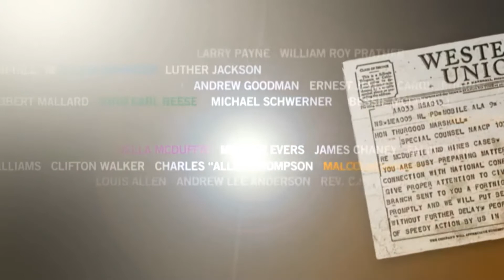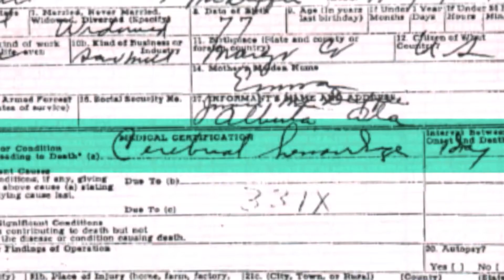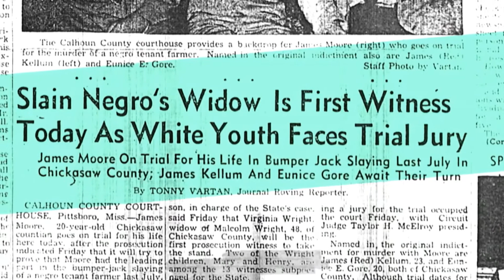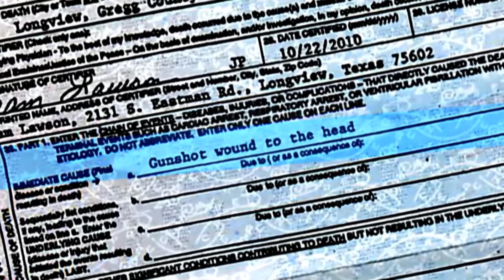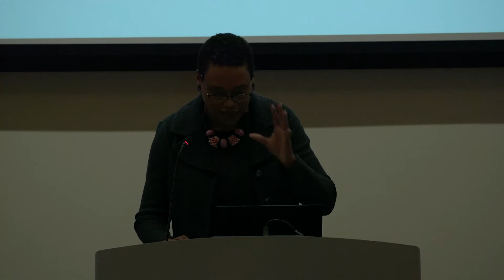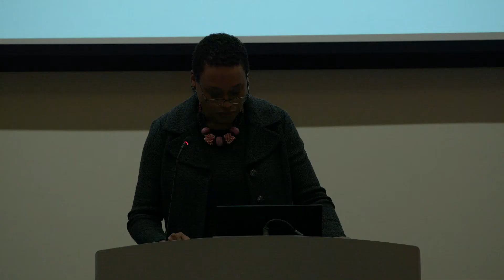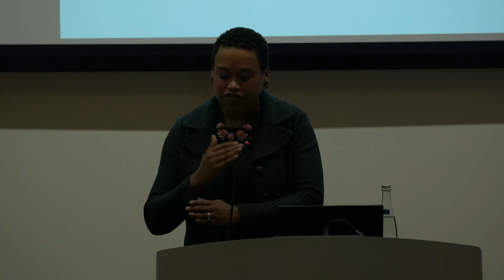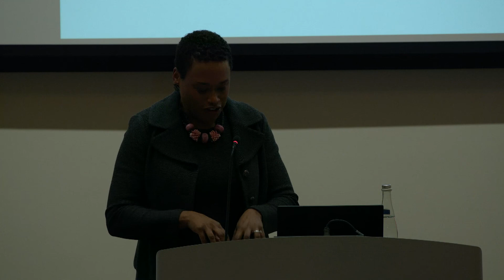Uncovering Racial Violence in the U.S. South, 1930-1954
Racial violence, perpetrated by law enforcement or private citizens, has re-emerged as a potent social and political issue in the United States. Yet, racially motivated violence is deeply rooted in American history.

Although images of Southern racial violence capture the public imagination, much is still unknown. There is no scholarly consensus on the total number of deaths. Nor do people understand the full scope and nature of such violence or its consequences for political, economic, and social life in US South.

This talk discusses the development of a database of racial murders, drawing on underutilized or previously unavailable primary sources, including newspapers, NAACP papers, U.S. Department of Justice and FBI files, court papers, coroner’s reports, and contacts with surviving family members.

Speaker
Melissa Nobles, Kenan Sahin Dean of the School of Humanities, Arts, and Social Sciences; Professor of Political Science, Massachusetts Institute of Technology (MIT)